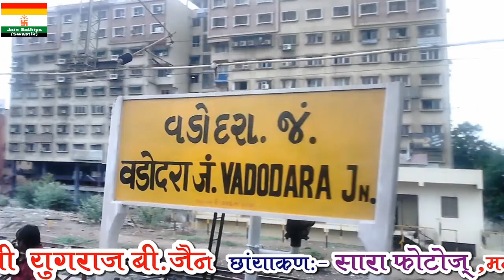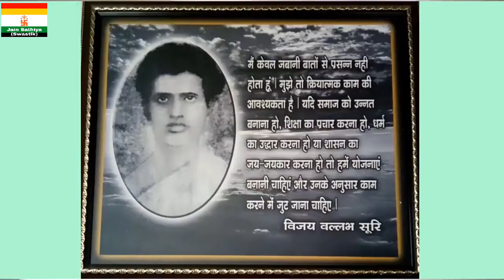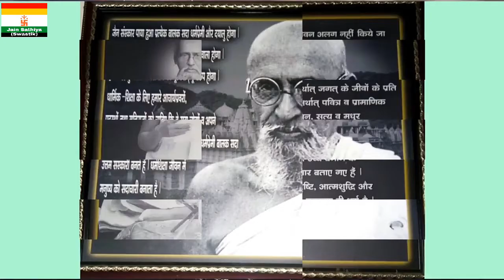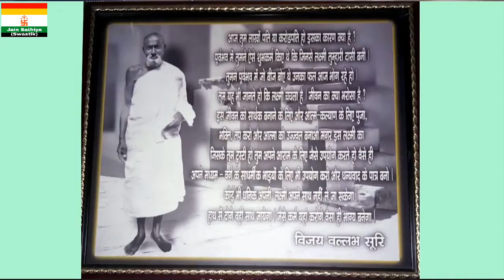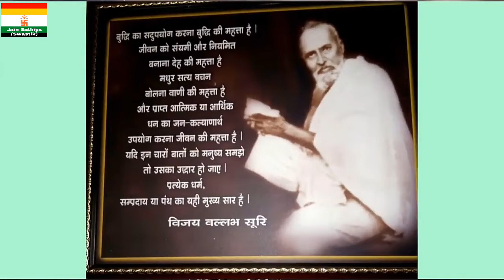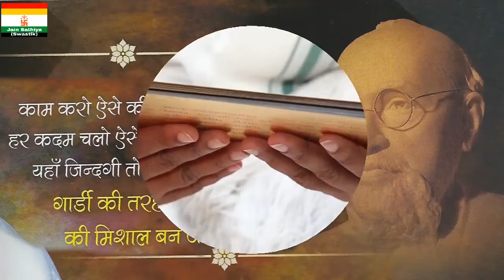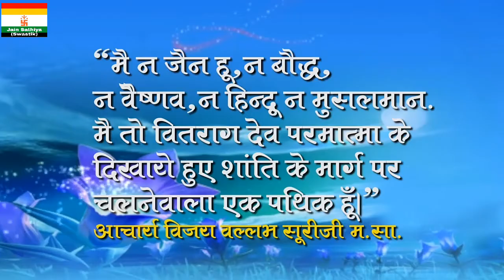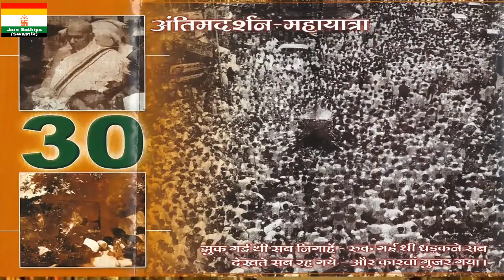जीवन परिचय || पंजाब केसरी आचार्य श्रीमद् विजय वल्लभ सूरी जी म.सा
पंजाब केसरी आचार्या श्रीमद विजय वल्लभ सूरी जी म.सा के 148वें जन्मदिवस के उपलक्ष्य में एक छोटी सी प्रस्तुति उनके जीवन के बारे में बताते हुए || Biography

Credits:
Directed by:- Hind Pictures,  Kavi Yugraj B jain
Composer:- Kavi Shree Yugraj B.Jain
Nivedak:- Shree Aatmananad Jain Sabha, Mumbai
Videography & Edited by:- Sara Photos, Manoj P Jain

©Copyright:
All the content in video was copyrighted. Most of the credits are given in description if anyone missed let us know in description box or on email.